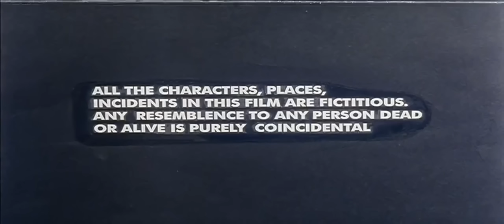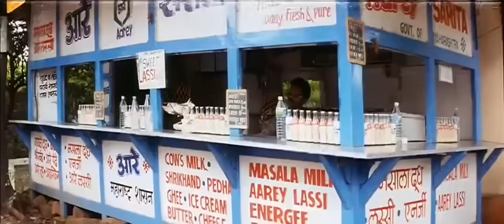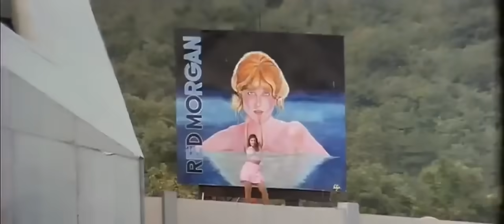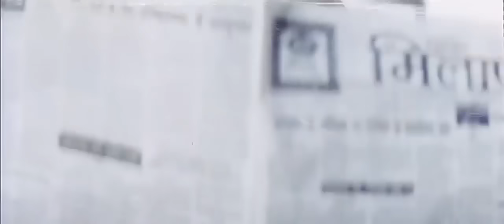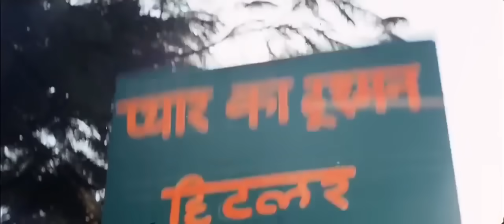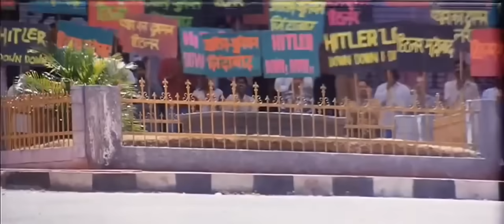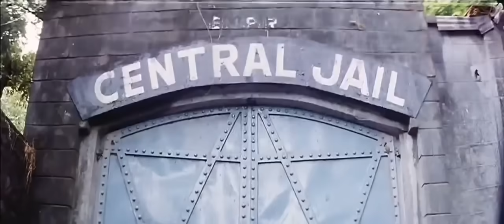Krodh Hindi Full Movie HD | Sunil Shetty, Ramba | New Hindi Movie 2020 | Bollywood Hindi Old Movies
Directed by : Ashok Honda
Produced by : Ashok Honda
Written by : Naeem Ejaz (dialogues)
Screenplay by : Santosh Saroj
Story by : Siddique
Starring : Sunil Shetty, Rambha
Cinematography : Teja
Edited by * Ashok Honda
Production company : Ashok Honda Productions
Release date : 10 March 2000
Running time : 161 mins
Country : India
Language : Hindi

Copyrighted By :
•Tips Music

Story :

Short-tempered Karan (known as Hitler because of his anger) has the responsibility of looking after five younger sisters, and he does so with dedication, affection, and diligence. When the time comes get his sisters married, he decides to arrange marriages for them one by one. But things didn't go quite well for the first sister, Asha, resulting in bitterness around. Then the second sister, Seema, falls in love with Raj Verma, whom Karan dislikes, and will not permit Seema to meet, leave alone marry. It does not help matters when their father, a former convict, Balwant, is shot by rival gangsters and is hospitalized. Karan goes to see his dying dad, and from him learn the secret that would change his life and outlook forever.